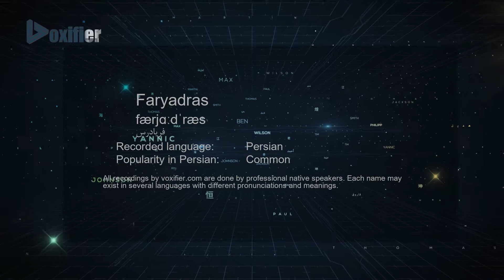How to Pronunce Faryadras (فریادرس) in Persian (Farsi) - Voxifier.com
This is the Persian (Farsi) pronunciation, gender, and phonetics recording of the name Faryadras (فریادرس). The same name may exist in other languages with different pronunciations.